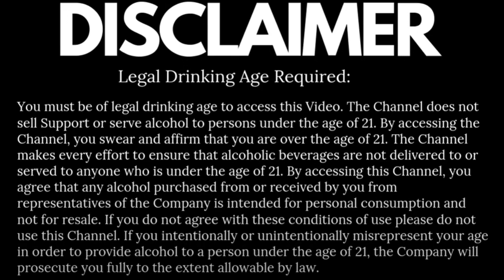How Come People Dislike Gurkha Bourbon?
With a sincere interest to learn the reason behind the widespread dislike of Gurkha Bourbon I took upon myself to try a couple. I've only tried the two andI liked both of them very much. They were certainly not the best bourbons I have ever tried, but neither were they the worst. They fell somewhere in the middle.

So recently, I've been reading quite a bit about how disdainful people are about Gurkha bourbon. Why is it the case? honest, I don't think they're all that terrible. Although they prefer to advertise themselves as the Rolls Royce of Bourbons, they are not a puppy rocket by any stretch of the imagination.

It is not worth the time since they produce so many various kinds of bourbon and it takes so many tries to get one that is even halfway drinkable. After sampling the two Gurkha bourbons, I discovered one that was satisfactory and one that was excellent.

Aside from the ridiculous advertising that they are the most expensive bourbons in the world and that they have no rivals since they are, without a doubt, the best, what else should we mention?

My justification for this is that I have sampled a couple, I consumed them, and I think they taste fine—quite pleasant, in fact. I wouldn't say they are the best, but I wouldn't say they are not the worst either. It is important that people share their feedback after trying it first.

A while back, I saw a piece that, in my opinion, adequately summarises the situation. Whiskey doesn't get much better than Gurkha. It has to be Bose since there are no highs and no lows. If it tastes like a large jewel, it must be a Gurkha.

My first-of-the-barrel list includes Gurkha as one of the brands that I will love to purchase.

Let's get down to some real details on GURKHA BOURBON, shall we?

Vanilla and caramel add depth to the flavour profile of Gurkha Bourbon, which also features a hint of smoke, a somewhat sweet corn note, and a moderately spicy rye undertone. The ageing process takes place in barrels made of white American oak. The spiciness and vitality of the introduction give way to a finale that is exceptionally pleasurable.

This whiskey is made entirely from corn and is gluten-free. Orange zest gives it a vibrant flavour. After smelling a hint of tobacco leaf, I picked up more orange notes in my nose. simultaneously fiery and silky flavouring that is sweet and has a pleasant corn taste. white oak bourbon barrels were used throughout the ageing process.